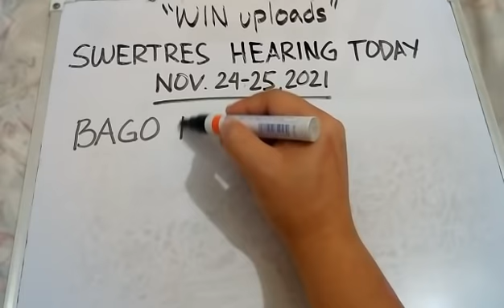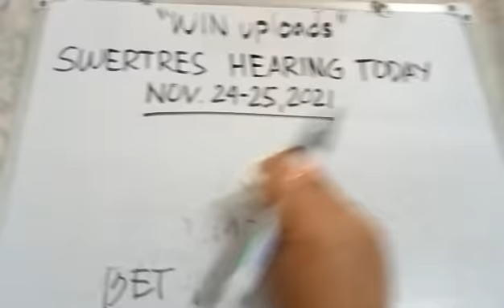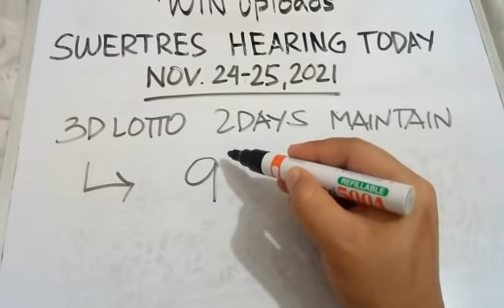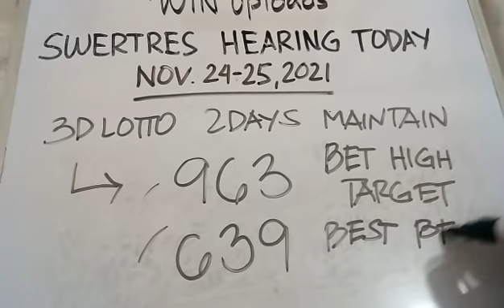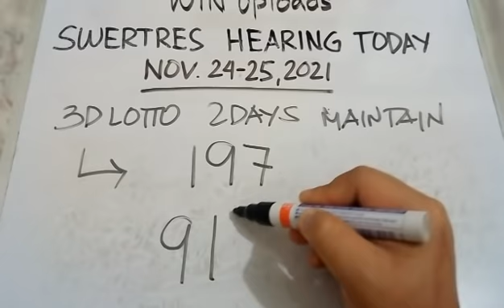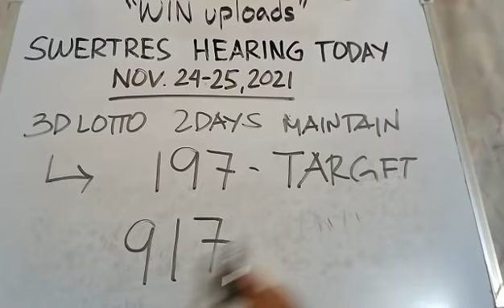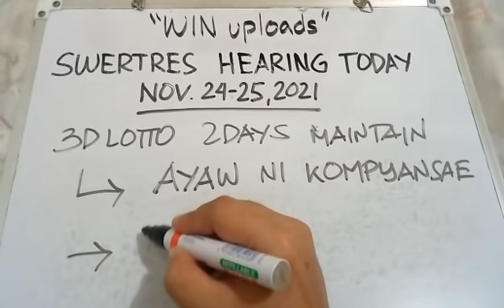Swertres Hearing Today 2 Days Maintain November 24 - 25, 2021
SWERTRES LOTTO HEARING TODAY. Swertres (3D Lotto) Hearing/ Guide Today November 24-25, 2021. Check out our Daily Swertres Hearing and STL Hearing Guides and probables base on analysis and computation. Good luck!

PAANO MANALO 2X 3X 5X A WEEK SA 3D LOTTO